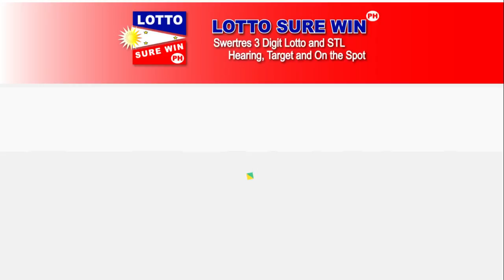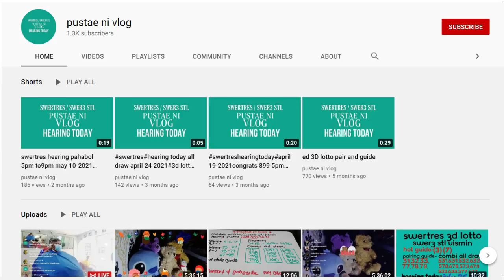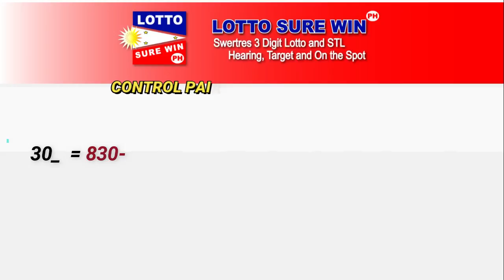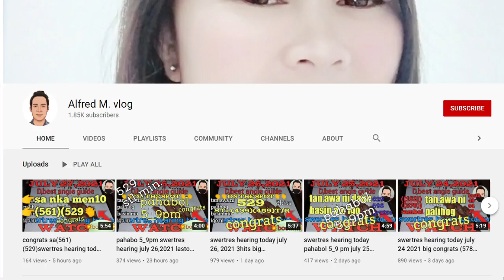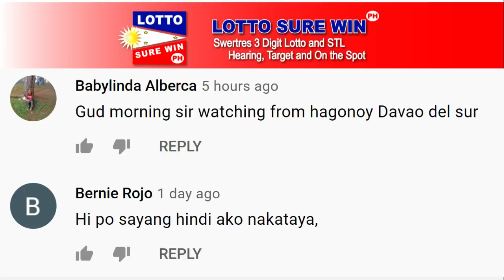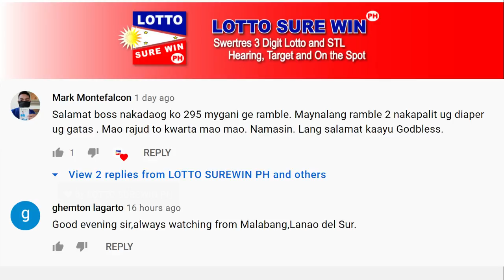SWERTRES HEARING TODAY 3D/STL (2PM AND 5PM) | SURE WIN TARGET TODAY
Swertres Today August 6, 2021
Swertres On The Spot
Swertres Hearing
lottosurewinph
Win Swertres
Swertres Surewin
Swertres Target
How to Win Swertres
swertres result
swertres result today
swertres results
swertres hearing
swertres guide
swertres today
swertres
swertres philippines
swertres probables
swertres tips
swertres guide
pcso lotto